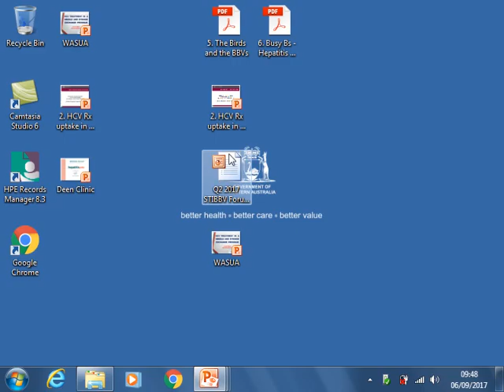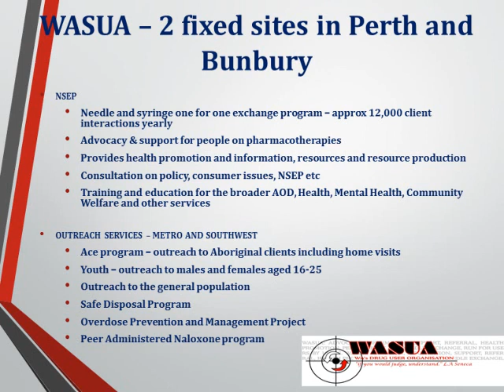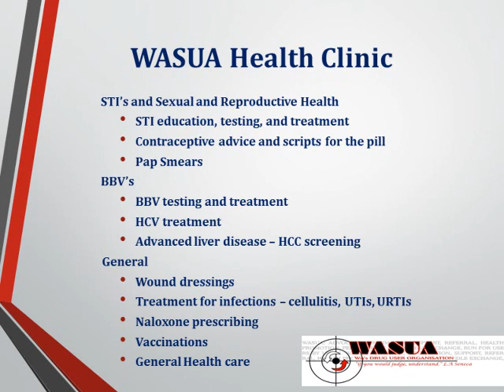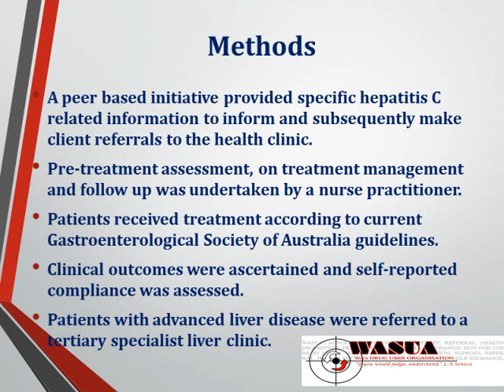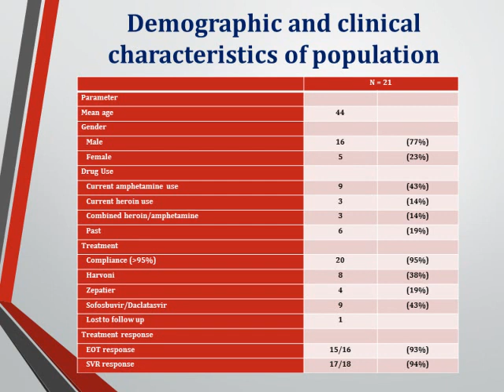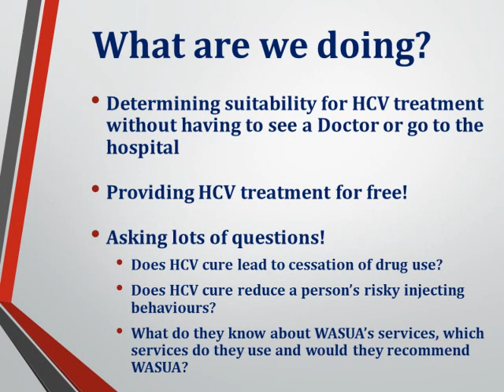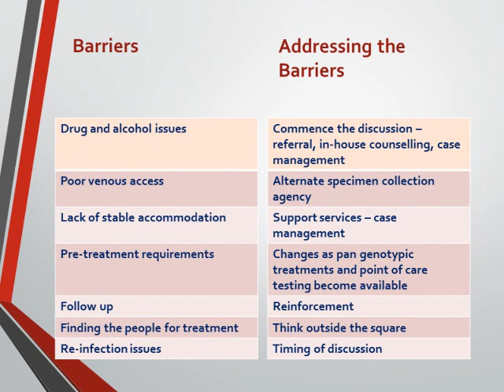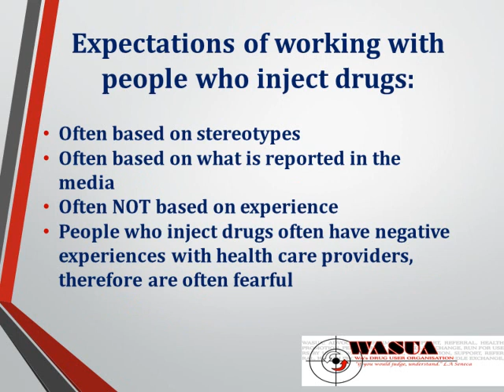HCV Treatment in a Needle and Syringe Exchange Program